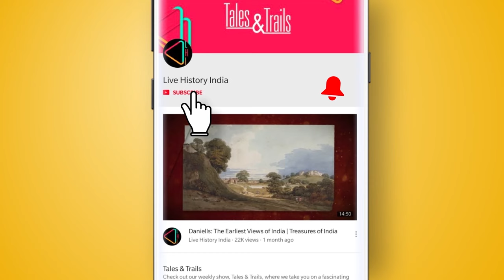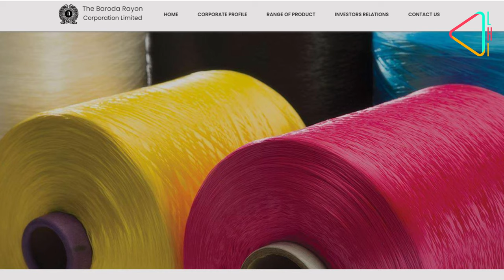गायकवाड़ राजपरिवार की कहानी | Gaekwad Royal Family of Baroda | History of Baroda | Maratha History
वड़ोदरा रियासत, भारत की सबसे प्रमुख रियासतों में से एक था। आधुनिक भारत के निर्माण में वड़ोदरा के गायकवाड़ राजपरिवार का महत्त्वपूर्ण योगदान रहा। जानिए गायकवाड़ राजपरिवार का इतिहास...